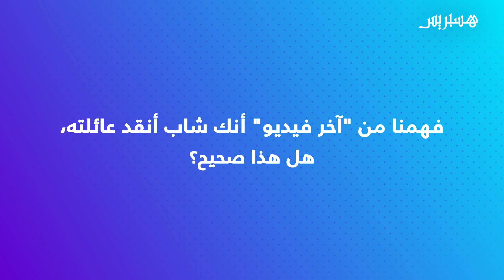سيمو السدراتي يكشف أسباب انتشار الفضائح.. وهذه حقيقة حصوله على الثروة عبر يوتيوب!